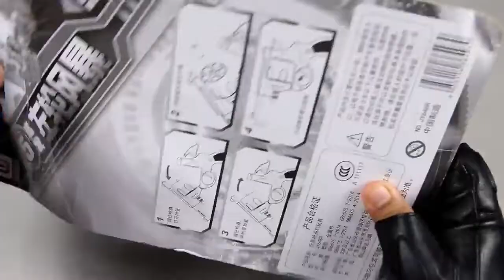Fun Life, Box full of toys - Realistic 1:1 Scale .45 ACP Bulldog Revolver Toy - Rubber Bullet Toy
Fun Life, Kotak Penuh Mainan.. Gun - Realistic 1_1 Scale .45 ACP Bulldog Revolver Toy - Rubber Bullet Toy Pistol..